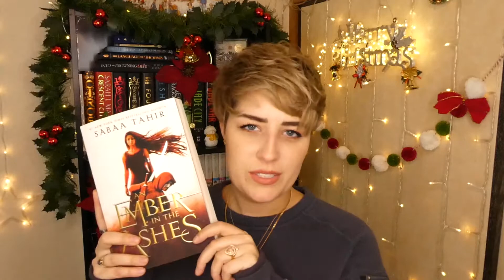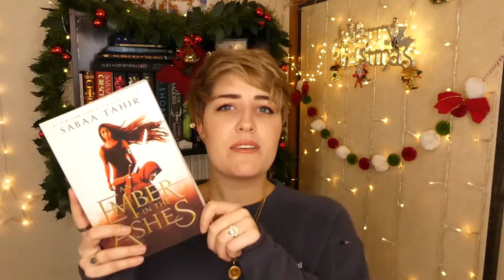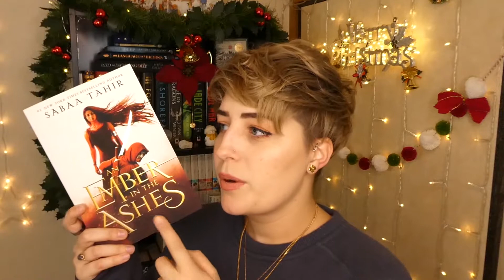RETRO READS BOOKTUBE CHALLENGE WRAP UP || I talk about the old booktube favs...what did I think?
BOOKS IN THE CUP:
1.Illuminae
2.Uprooted
3.Vampire Academy
4. Fangirl
5. Obsidian (Lux Series)
6.The Unbecoming of Mara Dyer
7. To All the Boys I've oved Before
8. Simon vs. The Homo Sapiens Agenda
9. The Selection
10. Red Queen
11.The Darkest Minds
12. The Name of the Wind
13.Divergent
14. Looking for Alaska